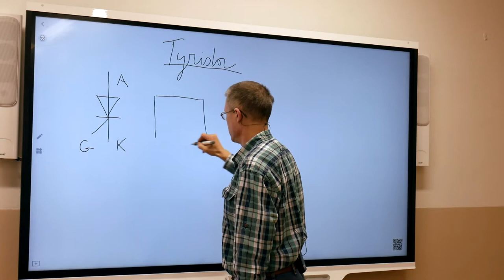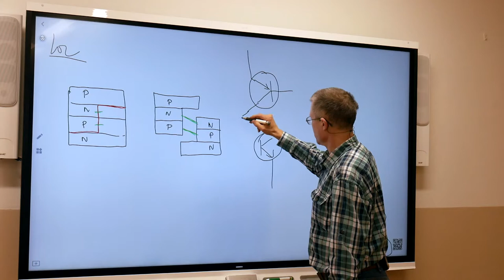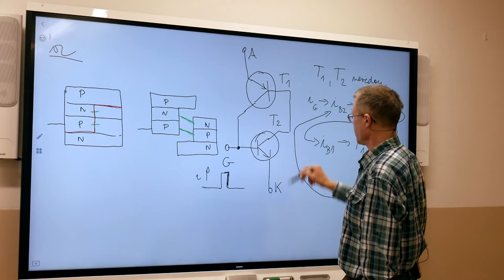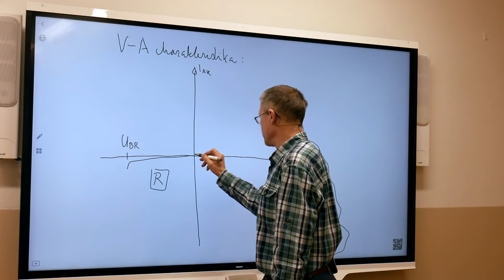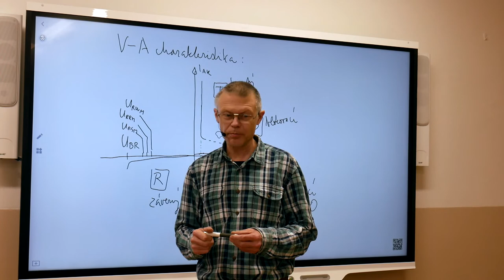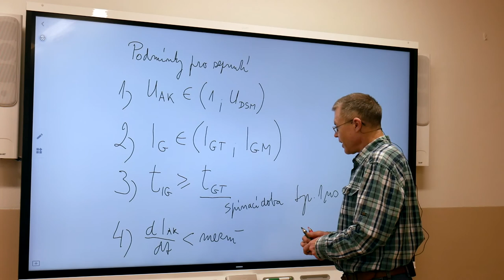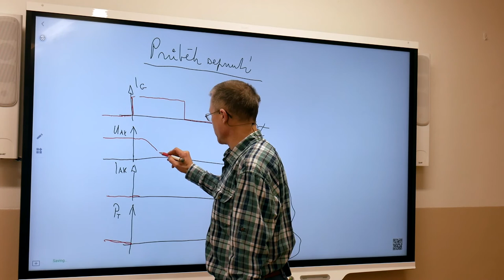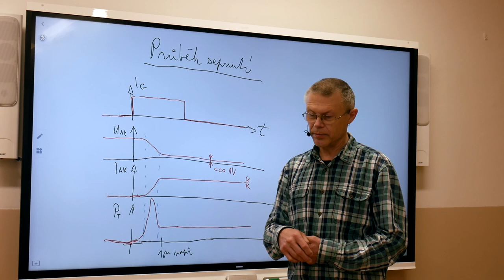Ek4r - Suchý - Výkonové spínací součástky 2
Jak funguje tyristor.